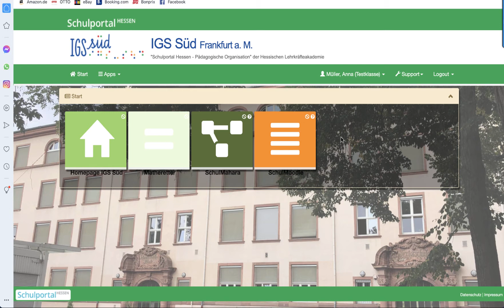Schulportal Hessen: E-Mailadresse hinterlegen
In diesem Video wird gezeigt, wie ein User (Lernende/r oder Lehrende/r) eine E-Mailadresse im Schulportal Hessen hinterlegt. Dann kann man sein Passwort zurücksetzen bzw. bekommt aus den angeschlossenen Systemen, wie Moodle oder Mahara z. B., Benachrichtigungen per E-Mail.